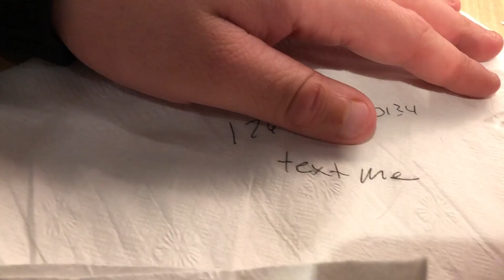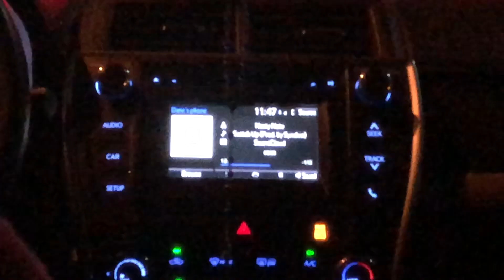GIVING FRIENDS NUMBER TO WAITRESS!!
A waitress told my friend she remembered him from last time and that he had beautiful eyes so we left her a note for him!